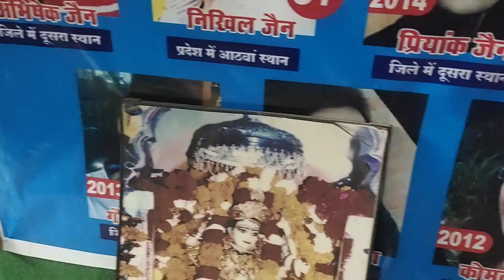June 13, 2023